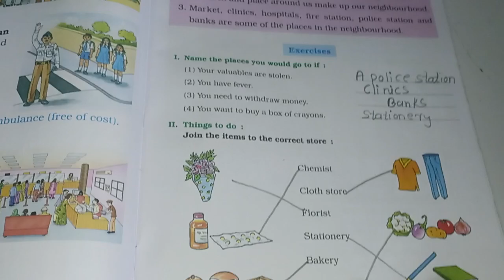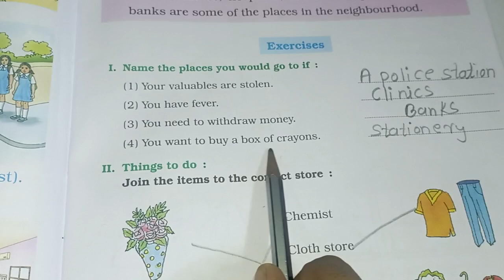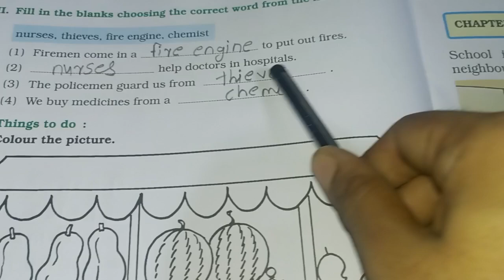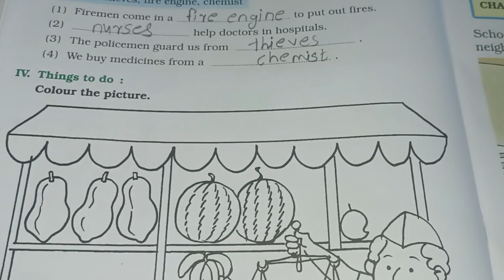2 std EVS chapter 8 neighbour and neighbourhood explain question answer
2std EVS Capter 7 Healthy habits explain question answer 🌄🌅english